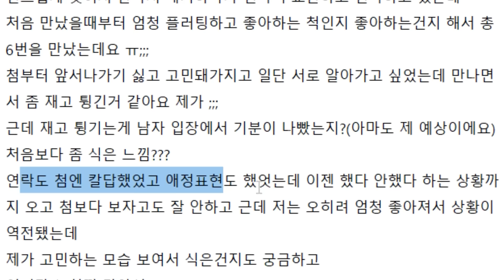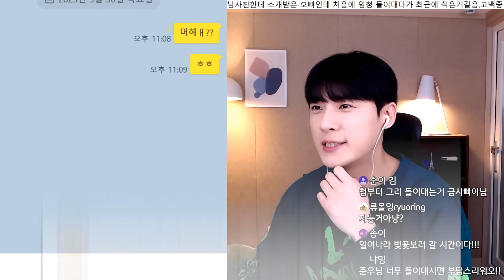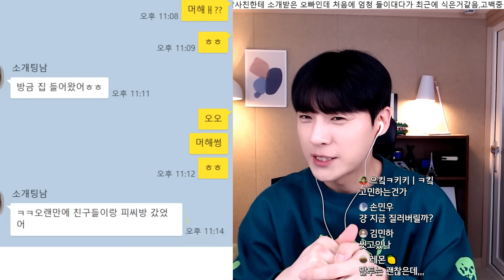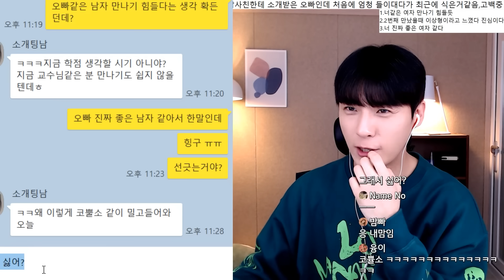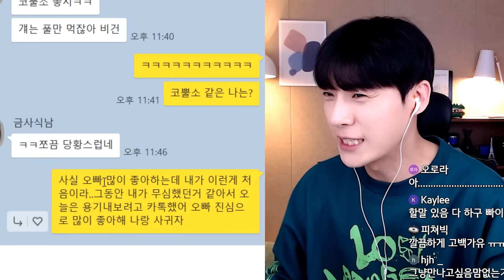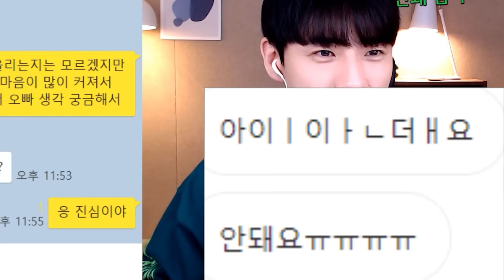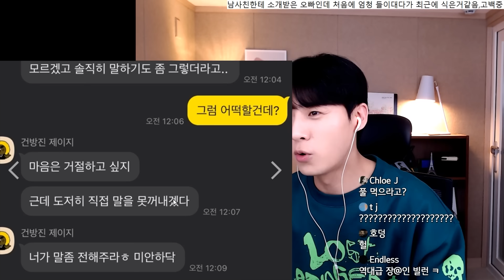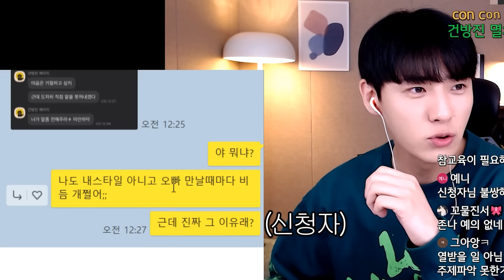당하면 절대 못참는 최악으로 차이는 방법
처음부터 좋다고 엄청 플러팅 하던 소개팅남
플러팅 안받아줬더니 좀 시들한거 같아서
이제는 그만 고민하고 먼저 고백하기로 했는데
막상 고백하니까 대답만하고 답장도 씹는데
이거뭐지..?